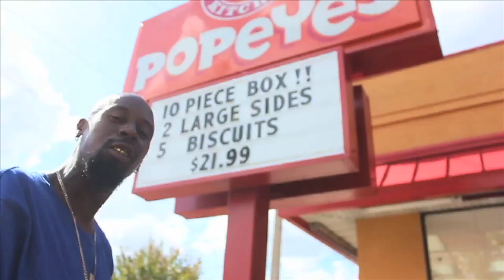THEORI CHEERI - OFFICIAL BOOTLEG MUSIC VIDEO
THEORI CHEERI - OFFICIAL BOOTLEG MUSIC VIDEO DIRECTED BY THEORI CHEERI AND RICOTELEVISION FILMED AND EDITED BY RICOTELEVISION IN ORLANDO FLORIDA BOOTLEG ENT